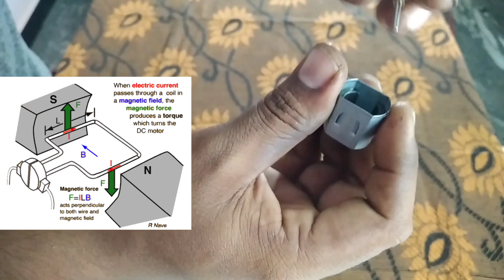HK view | 02 what is inside | DC Motor' உள்ள இது தான் இருக்கா.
Hello guys na childhood'la kathukitta motha vithayayum erkka vandhu irukken,

Fun and entertainment kanippa irukkum support pannunga

All videos in this channel will remember your childhood memories and impress you in interesting manner